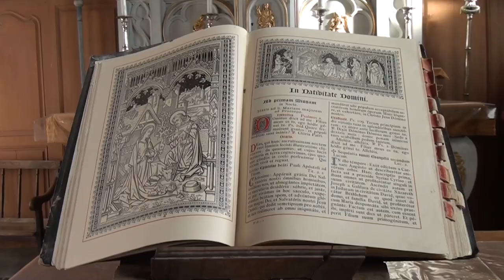Découverte d'une église en pan de bois à Morembert